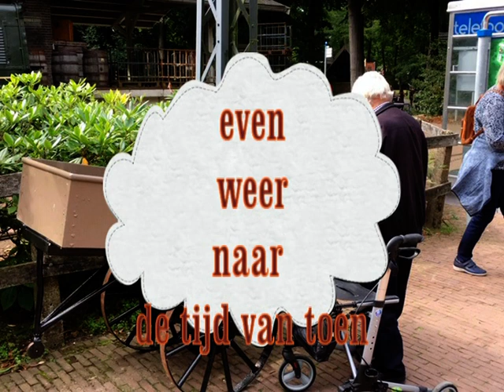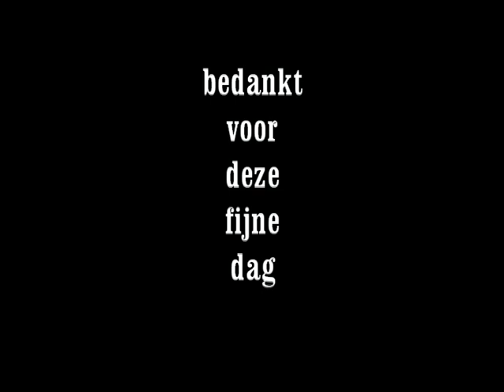VTS 01 1